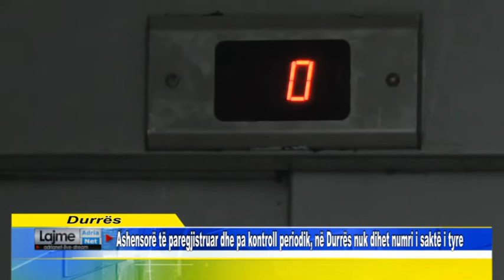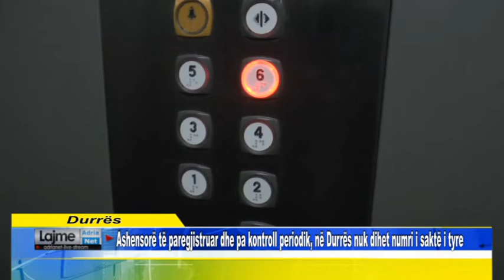Ashensorë të paregjistruar dhe pa kontroll periodik, në Durrës nuk dihet numri i saktë i tyre